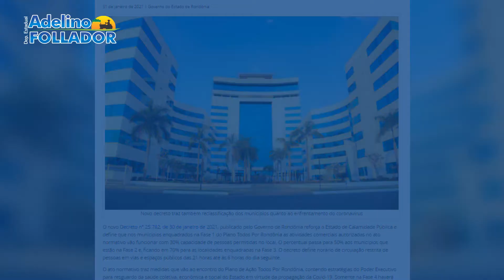Flexibilização no transporte e ciclovias nas cabeceiras de ponte na BR-421...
✅Atendendo nosso pedido, novo decreto permite aos taxis o transporte de até 3 passageiros;
✅Indicação de diminuição de curvas e contrução ciclovias na ponte da BR-421.